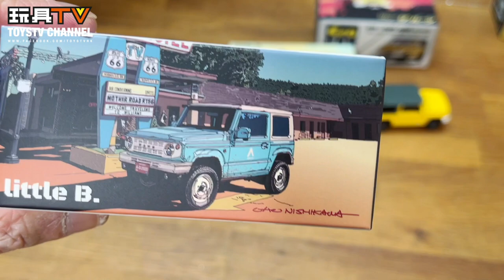「爆玩具」ERA Car 1/64 Suzuki DAMD Jimny Little D , APIO X DAMD Jimny , C.L. LINK Jimny TOYSTV Unbox